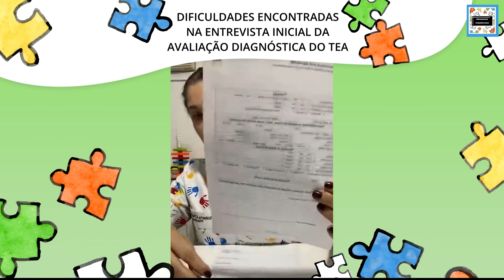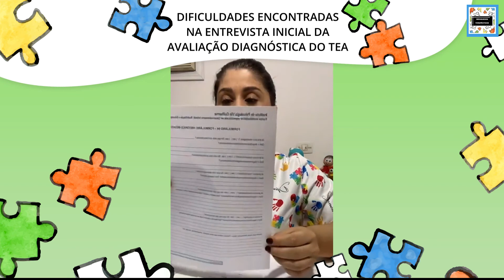Dificuldades encontradas na entrevista inicial da avaliação diagnóstica do TEA